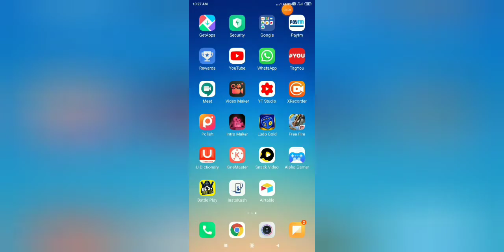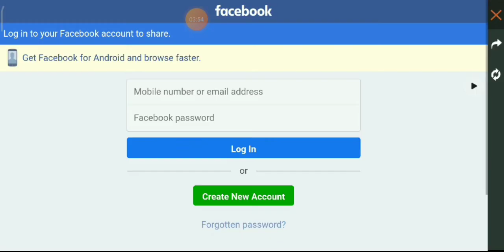Collect all puzzle jai character one day free fire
I have found this bug today but not success to claim because only 13 September a day to claim jai.